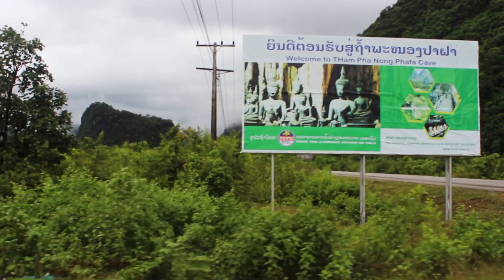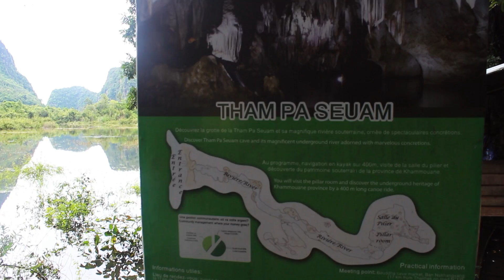ท่าแขก เมืองแห่งถ้ำ | THAKHEK LOOP | EP.1